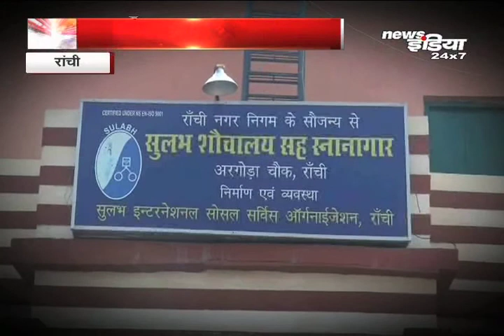खुले में शौच मुक्त भारत की रियलिटी चेक... जिसे देख आप रह जायेंगे दंग ... MUST WATCH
न्यूज इंडिया खुले में शौच मुक्त भारत की ग्राउंड पर असलियत की खोज-खबर लेने निकला और हमें कई ऐसे फैक्ट मिले जो चौंकाते हैं...इसमें कोई दोराय नहीं कि स्वच्छता को लेकर जागरूकता तेजी से फैल रही है...लेकिन ये भी हकीकत है कि कई ऐसी खामियां हैं जो खुले में शौच मुक्त भारत की सोच में रोड़ा अटका रही हैं. बड़ी खबर में आज हम खुले में शौच मुक्त भारत की रियलिटी चेक करेंगे